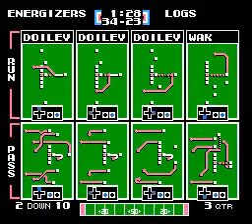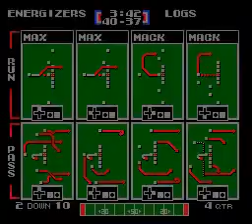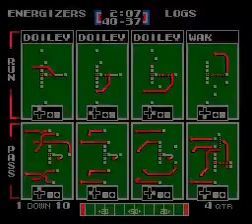ENG vs LOGS Preseason Week 2